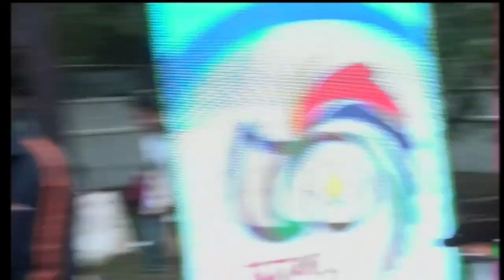স্কুলের বর্তমান ছাত্রদের প্রথম দিনের পারফর্মেন্স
স্কুলের বর্তমান ছাত্রদের প্রথম দিনের পারফর্মেন্স, গভঃ ল্যাবরেটরী হাই স্কুল রাজশাহী এর সুবর্ণ জয়ন্তী অনুষ্ঠান, ২০ ডিসেম্বর ২০১৯